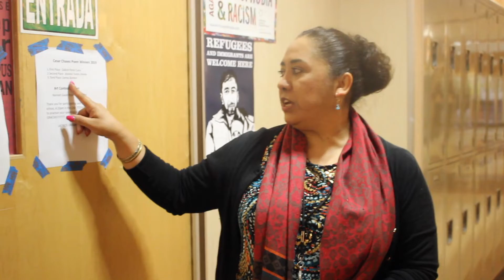P_TV Thursday21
PTV Announcements